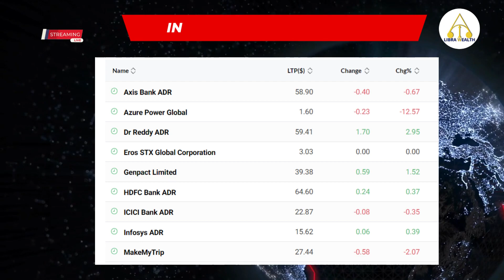ലൈവ് ട്രേഡിങ്ങ് | നിഫ്റ്റി | ബാങ്ക് നിഫ്റ്റി | 5000 - ൽ നിന്ന് ഒരു കോടിയിലേക്ക്